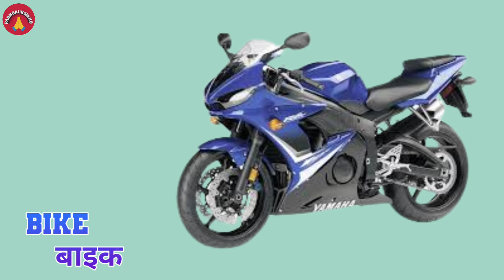VEHICLES NAME||MEANS OF TRANSPORT|MEANS OF TRANSPORT IN ENGLISH AND HINDI||GADIYON KE NAAM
Today We Are Going To Learn And Write Means Of Transport.

MEANS OF TRANSPORT, VEHICLES NAME, MEANS OF TRANSPORT IN ENGLISH AND

, , , , , , di, , , , , , #